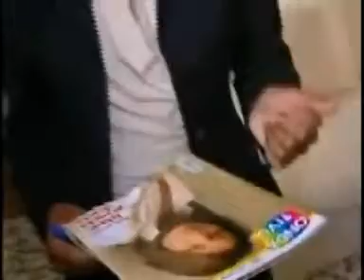Vatican & media الفاتيكان وسلاح الإعلام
رولا جبريل أشهر إعلامية عربية في إيطاليا ومقدمة برامج في قناة  la 7 تشرح كيف استعمل الفاتيكان الإعلام والتكنولوجيا للوصول إلى أكثر من مليار إنسان في العالم، سواء لدى فترة يوحنا بولس الثاني أو لدى انتخاب بينيديكتوس السادس عشر، وكيف كان البابا القديم قريبا من الإعلام والإعلاميين لتقديم صورة عصرية ومتجددة للكنيسة
سليمان بوصوفة من الفاتيكان
vatican media benidict 16 john paul 2 italy roma rome rula jebrael la 7 rai uno radio vatican